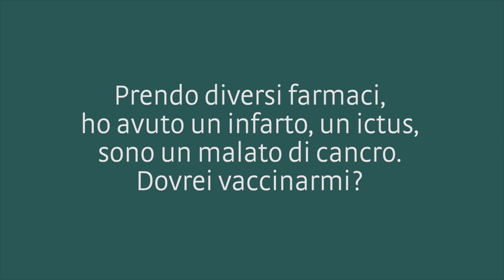Sto assumendo diversi farmaci... dovrei farmi vaccinare?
La Dott.ssa Silvia Spertini, medico igienista in Azienda sanitaria dell'Alto Adige, fa chiarezza.